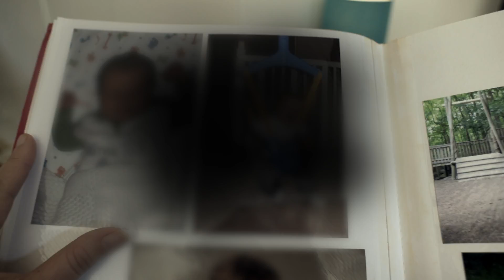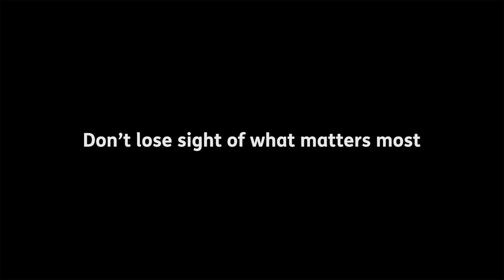5 years through the eyes of a mum (Audio Described)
Don't lose sight of what matters most.